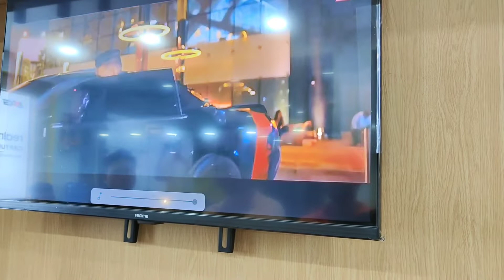Asansol best Realme and Croma store visit buying a new smartTV